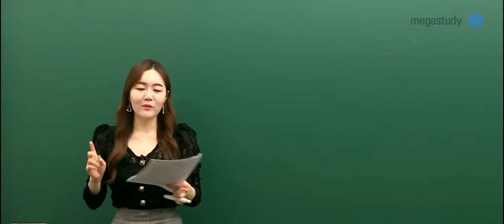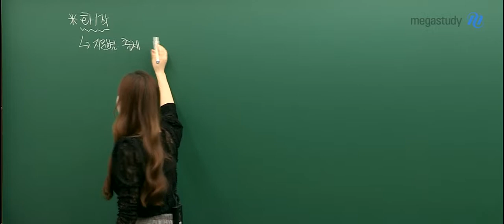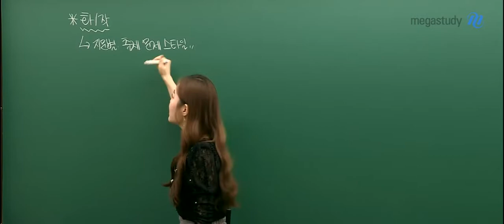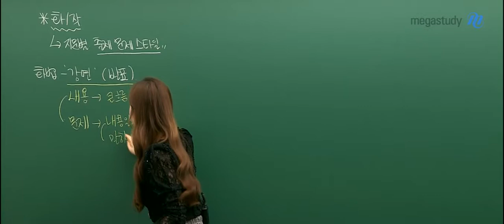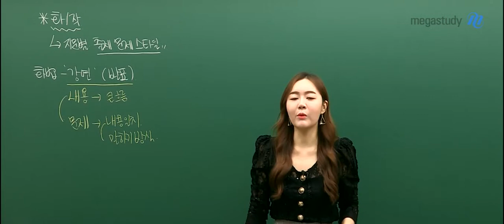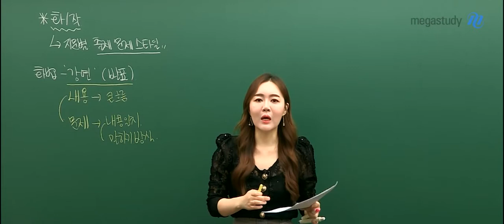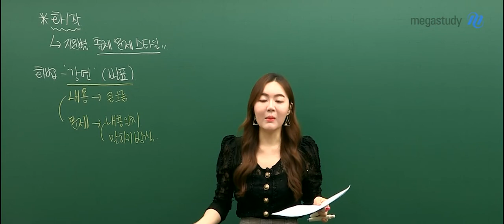[메가스터디] 국어 권선경 쌤 - 2019년 9월 학력평가 고1 국어 해설강의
2019년 9월 4일 시행된 고1 9월 학력평가 국어
메가스터디 권선경 선생님의 해설강의입니다.